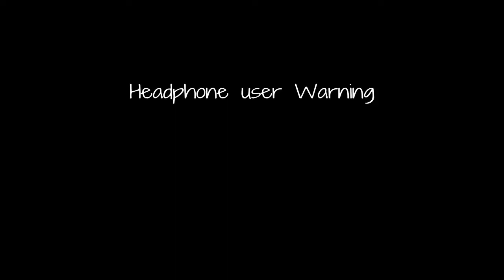Loud Stuff #11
Overwatch Comp is fun